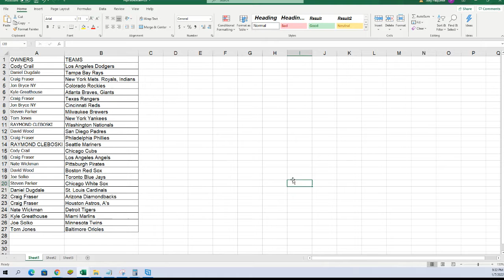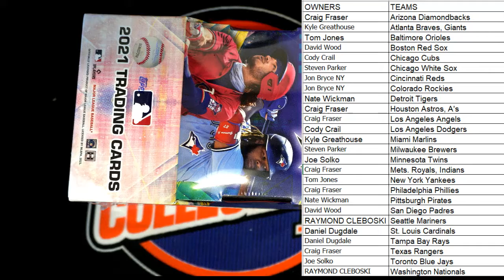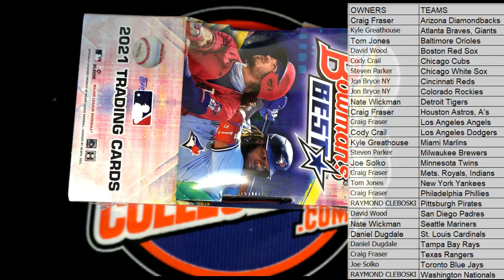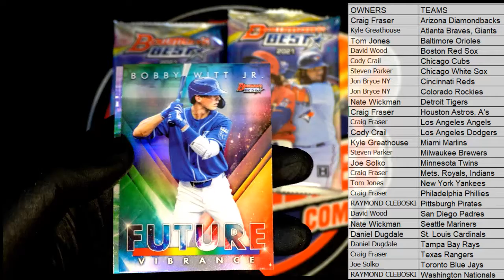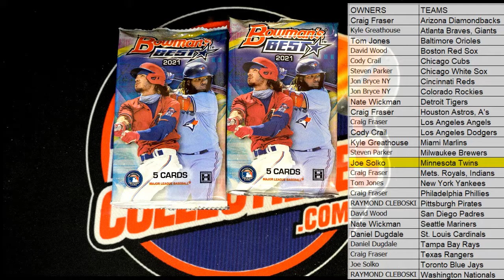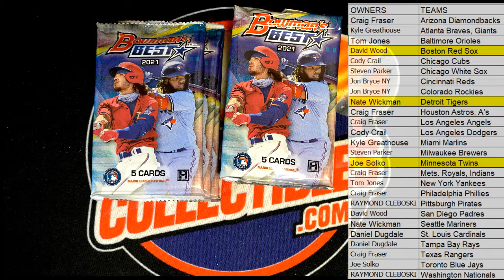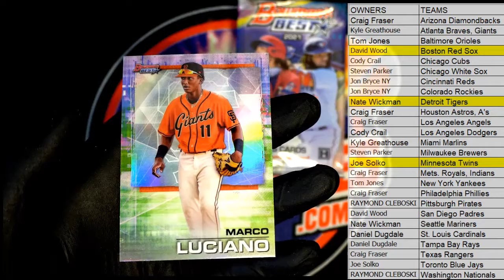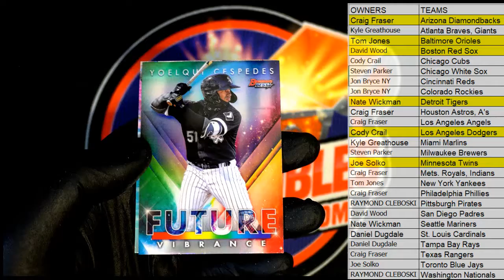2021 Bowmans Best Baseball Hobby ID 21BOWBEST101